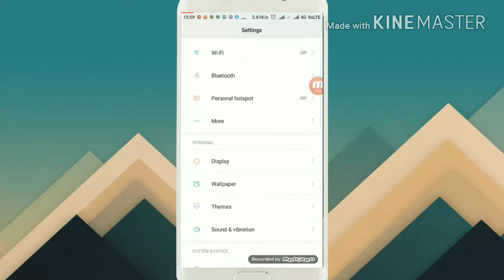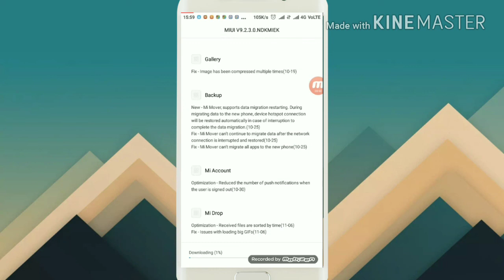RedMi note 5 pro Oreo update is rolling out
Mi Note 5 pro update with Oreo
Note 5 pro camera is better then mi a1